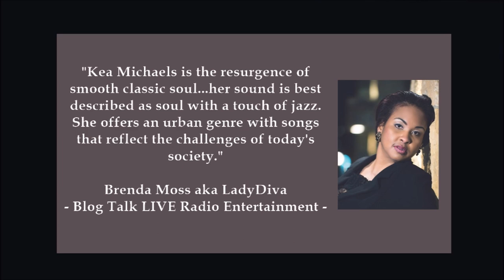Kea Michaels - iLove You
SONG:  iLove You
ARTIST:  Kea

There’s a new songbird coming on the horizon and her name is Kea Michaels.  As an advocate for “women in music”, I’m ecstatic to have her music featured on Nataly’s Corner Channel.  A native of Pittsburgh, PA, this very talented singer and creative songwriter is known in the music industry by just her first name [KEA].  She’s a very soulful vocalist producing a sound that blends Neo-soul with jazz in her stories and the message delivered in her music is about emotional, life & love experiences. As Kea says, it’s “putting the capital L back in the word LOVE with music for the heart & soul.  She began singing at 4, writing poetry at 12, although her songwriting career started at age 9.  One of the highlights in Kea’s life was singing the beautiful classic ballad “On the Wings of Love”, originally sung by Jeffrey Osborne, from which she got the inspiration to pursue singing as a career.  Kea credits her musician parents, her children, and singer Marvin Gaye as her music influences.  With her debut single “iLove You”, produced by Dwayne Fulton and released in July 2017, Kea is mesmerizing audiences with this soulful jazzy track and has quickly grasped the attention of music media platforms such as SoulTracks, Smoothjazz.com, as well as several RnB/Jazz radio stations.  She's currently working on her forthcoming EP, titled Relationships.

For more information about singer Kea Michaels and her music, you can visit the following website(s):
No copyright infringement is intended in the presentation of this video, however, if I am contacted by the Artist [or represented record management] with a request to remove the video from the Channel., I will comply.
The music was purchased from an authorized digital music site [and not a free download] because it is my intent to support Artists in the belief they should receive proper credits & royalties they so rightly earned.
PHOTOS:  With the exception of the first picture, the other pictures that are used in this video do not belong to me.